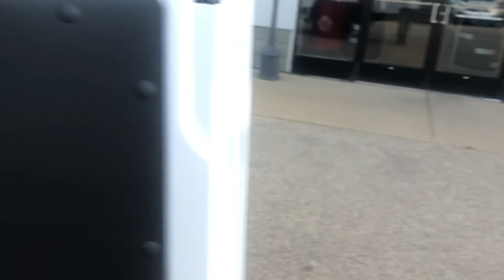2019 Ram 1500 Low Roof STK# 31591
$6,974 off MSRP! Priced below KBB Fair Purchase Price!

Bright White Clearcoat 2019 Ram ProMaster 1500 Low Roof FWD 3.6L V6 24V VVT 3D Cargo Van 136 WB

Call today and ask us about our FREE DELIVERY program!

Stop in and see for yourself why our customers rate us so highly on Google, Dealerrater and Facebook. When it comes to Value, Tubbs Brothers has you covered. Not only do we offer the best pricing, we also put all our vehicles through a rigorous 120 point inspection by ASE certified technicians and are professionally detailed inside and out for that "new car" feel!

Mileage listings are estimates, and due to test drives, demos, etc., Are not necessarily exact odometer readings. Some vehicle information and vehicle pricing may be unintentionally missing or inaccurate, and Tubbs Brothers Inc will endeavor to correct such discrepancies in a commercially reasonable manner upon discovery or notification of such errors or omissions. Pricing errors and listing errors are considered invalid and may or may not be honored at the sole discretion of Tubbs Brothers Inc.

Payment quote listed on this page is an estimate and subject to final lender approval. Not all customers/vehicles qualify. Purchase Orders and Appraisals are valid for 72 hours.

Buy with confidence! We have been serving the Thumb area since 1954! All of our pre-owned vehicles go through a thorough 120 point inspection before being offered for sale. .